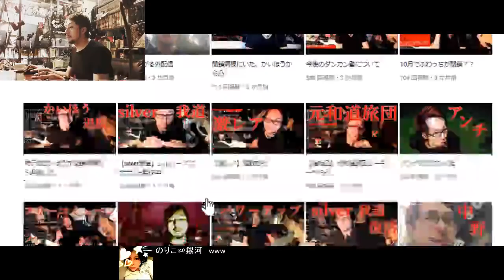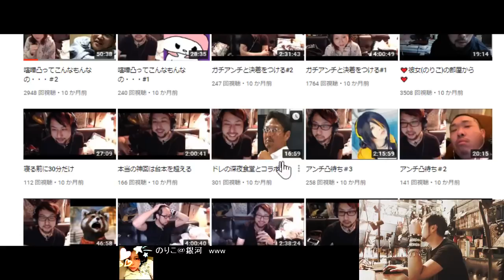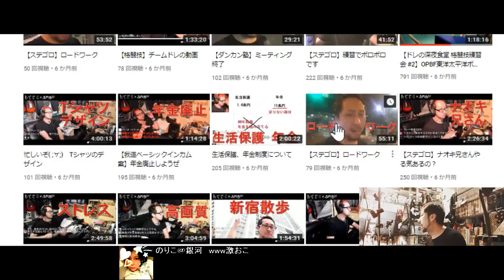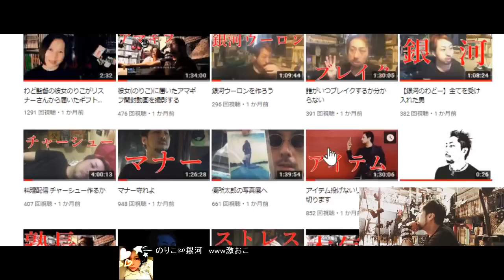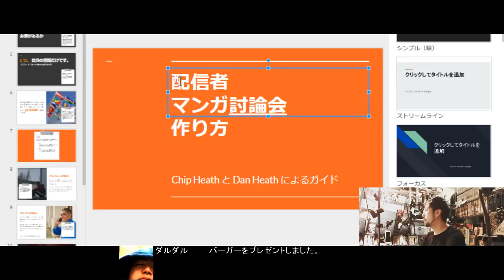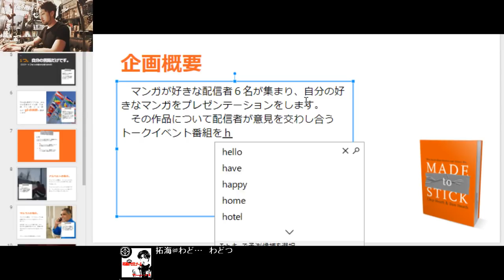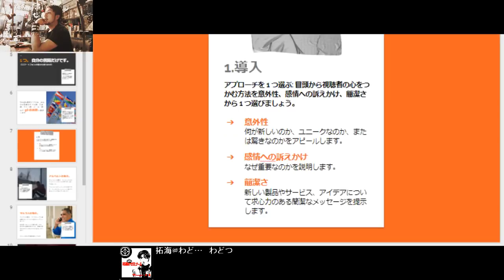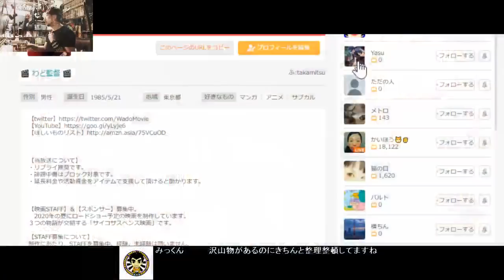新企画を考えよう